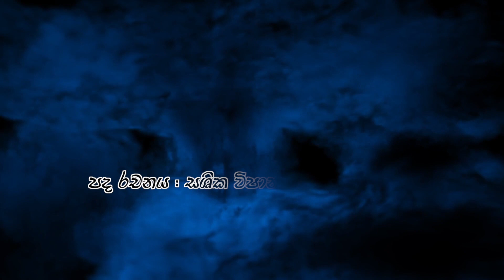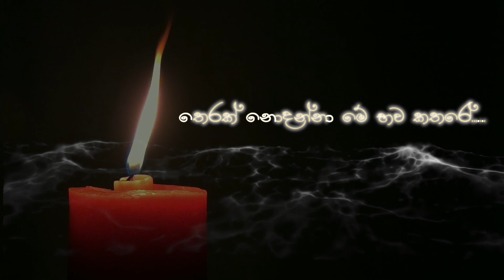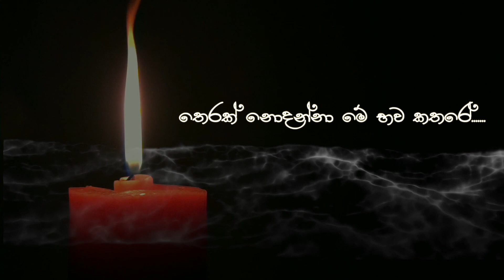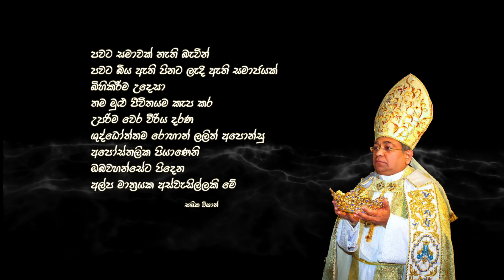Nomiyena Minisa | Sanka Dineth | Raween Kanishka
“නොමියන මිනිසා” ගීතයේ කථාව

නොමියන මිනිසා, ගීතයෙන් කියැවෙන්නේ පුණරුප්පත්තිය නැතිනම් නැවත ඉපදීම පිලිබඳවයි. තෙරක් නොපෙනන ලෝකයේ නැවත නැවත ඉපදී මැරෙන ආත්මයන් පිළිබදවයි.

මා මෙම ගීතය ලිවීමට පාදකවුයේ කටුණායක අප ස්වාමිදූගේ සිද්ධස්ථානයේ වැඩ වාසය කරන ශුද්ධෝත්තම රොහාන් ලලිත් අපොන්සු අපොස්තුළු තුමන්ගේ අමිල දේශණයන්ය. ශුද්ධෝත්තම රොහාන් ලලිත් අපොන්සු අපොස්තුළු තුමන් යනු ශ්‍රී ලංකාවේ විසු පුණරුප්පත්ති කථාවන් පිළිබඳව ප්‍රසිද්ධියක් ඉසිලූ, අපවත් වී වදාල අති පූජ්‍ය අග්ගමහා පණ්ඩිත අභිධජ මහා රට්ට ගුරු බළන්ගොඩ ආනන්ද මෛත්‍රෙය මහා නායක මා හිමිපාණන්ගේ මහත්වු සම්භාවනාවට හා ගෞරව ආදරයට පාත්‍ර වු, අද ලෝකයේ වසන ජේසුස් ක්‍රිස්තුස් වහන්සේගේ එකම අපොස්තුළුතුමන්ය.

ශුද්ධෝත්තම අපොස්තලික පියතුමන් ගැන බළන්ගොඩ ආනන්ද මෛත්‍රෙය මහා නායක හිමිපාණන්ගේ අදහස්, නැමති ග්‍රන්ථයේ 47 වෙනි පිටුවේ මහා නායක හිමිපාණන්ගේ අත් අකුරෙන් මෙසේ සදහන් කර ඇත. ,

“ආර්. ලලිත් අපොන්සු අපොස්තලික පියතුමා විසින් ලියන ලද, “ක්‍රිස්තුස් වහන්සේ වදාළ ධර්මය තුලින් පුනරුත්පත්තිය”, නැමති ග්‍රන්ථය මම කියැවිමි, මේ ග්‍රන්ථ කතෟ තුමා ජාතිස්මරණ ඥානය ඇති එසේම භාවනාවෙහි යෙදී සිටින කෙනෙකු බව ද දනිමි. මෙය ආගම් භේදයකින් තොරව කවර කෙනෙකු විසින් වුවද කියවිය යුතු ප්‍රයෝජනවත් පොතකි. මෙයින් ජනතාවට සෙතක් වේවා.”
මෙයට,
බළන්ගොඩ ආනන්ද මෛත්‍රෙය ස්ථවිර

අදටත් අප අතර ජිවත් වන ශුද්ධෝත්තම රොහාන් ලලිත් අපොන්සු අපොස්තුළු තුමන් පිලිබදව මෙම අවස්ථාවේදී මෙයට වඩා යමක් ලිවීමට මම අදහස් නොකරමි.

සංඛ දිනෙත් යනු අද සිටින නවක සංගීත අධ්‍යක්ෂකවරුන් අතරින් විවිධ ගනයේ කුසලතා පූර්ණ, බොහොම නිරහංකාර, තමන්ගේ සංඛේතයක් ගොඩනගා ගෙන සිටින තරුණයෙකි. රවීන් කණිෂ්ක යනු බෝහෝම කාර්යය බහුල සංගීත හා රංගන ක්ෂේත්‍රයේ නියුතු, තරුණ හදවත් දිනා තමන්ගේම සංඛේතයක් ගොඩනගා ගැනීමට වෙහෙසෙන තවත් තරුණයෙකි.

අද ශ්‍රී ලංකාවේ නවකයන්ගේ සංගීතකරණය ඇද වැටී ඇති තත්වය වෙනස් කරමින්, අප තිදෙනා විසින් අවබෝධයකින් යුතුව උඩුගම්බලා ගුණාත්මක දෙයක් කිරීමට දරන අවංක උත්සහයකි මේ.

ශ්‍රී ලාංකික බාල තරුණ මහළු නවක ප්‍රවීන සියළු දෙනා අපගේ මෙම උත්සහය ආදරයෙන් වැලඳ ගෙන, මෙවැනි ගුණාත්මක හා කලාත්මක අගයෙන් පිරිපුන් දේ කිරීමට තරුණ අපව තව තවත් උනන්දු කරනු ඇතැයි අප සිතමු. මෙවන් යථාර්තවාදී අර්ථාන්විත තවත් නිර්මාණයකින් අප නැවත හමුවෙමු.

- සශික විශාන්